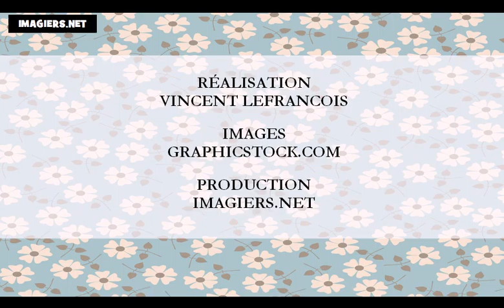Học tiếng Pháp = Các tháng trong năm